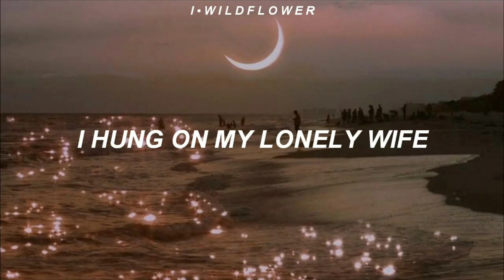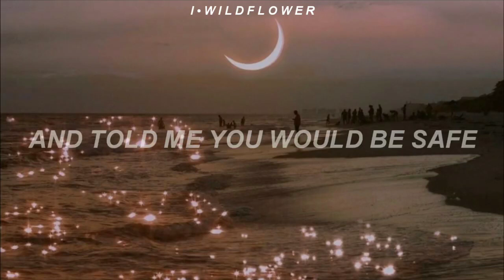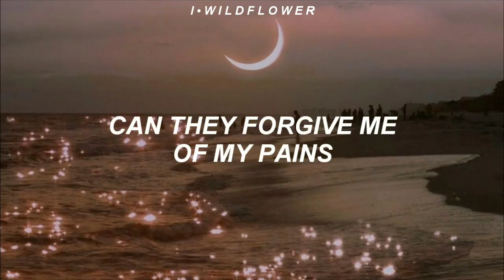Elton John - All Across The Havens (Lyrics)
Elton John - All Across The Haven's (Lyrics)

[Verse 1]
The sister of sunlight
Comes to my lonely life
Bearing the crosses I hung
I hung on my lonely wife
And the anchor told me
If I prayed by the river
That the sweet sound of water
Would always go with her

[Chorus]
All across the havens to the waterfall
They told me I would meet her there
Inside those icy walls
But how on earth in this universe
Can they forgive me of my pains
For all across the havens
I must stumble locked in chains

[Verse 2]
Then the mother of mercy
Showed me her stable
And told me you would be safe
Safe in her cradle
And the waterfall opened
And the water withdrew
Leaving me standing
On a road leading through

[Chorus]
They told me that I would meet her there